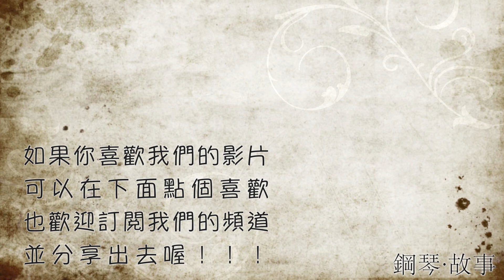《 光年之外 LIGHT YEARS AWAY 》鄧紫棋 (電影 : 星際過客中文主題曲 )鋼琴彈唱cover：張春慧(奶茶)